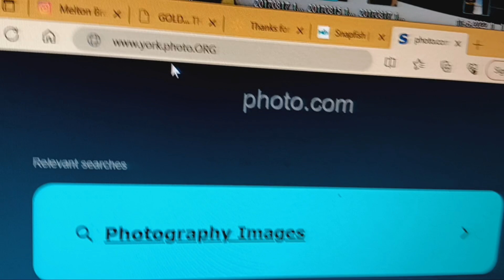October 22, 2023